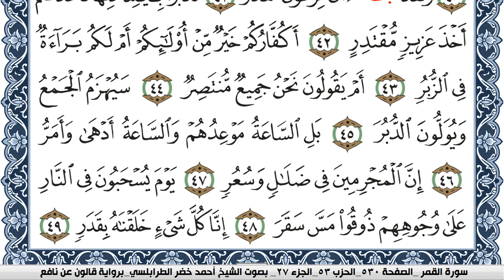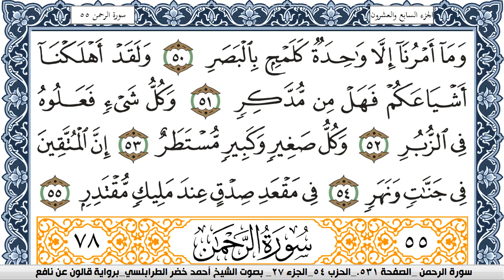سورة القمر احمد الطرابلسي برواية قالون عن نافع Surah Al Kamar